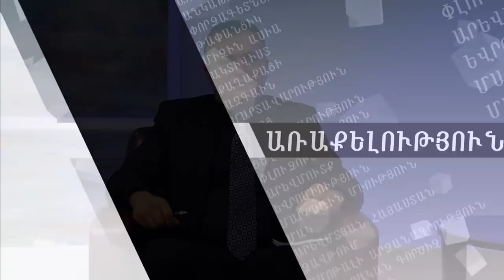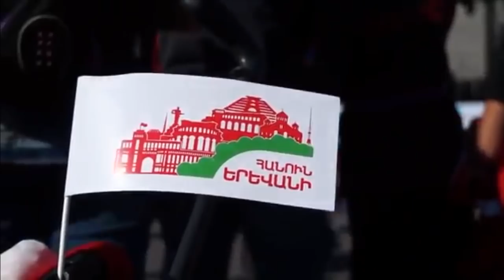Araqelutyun with Gor Vardanyan and Sos Karapetyan